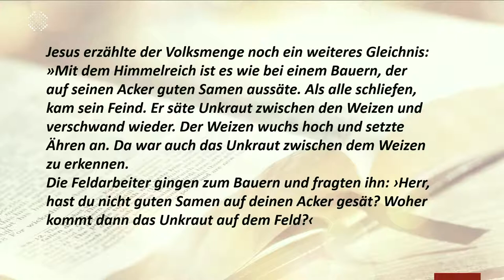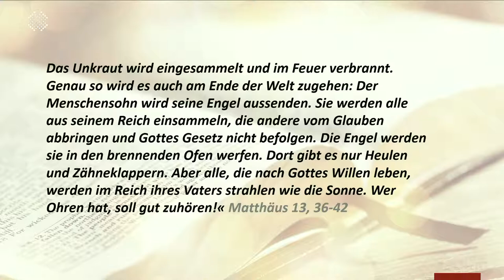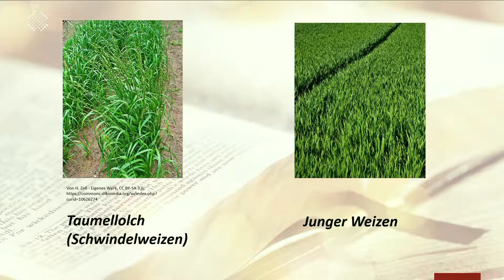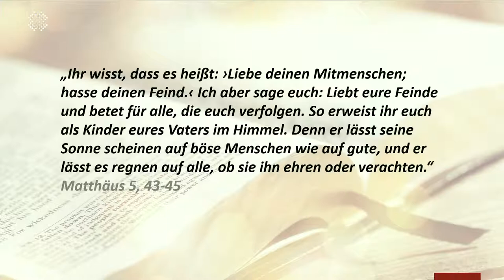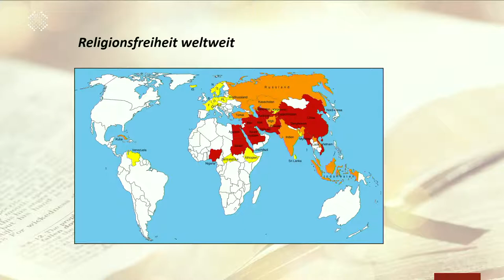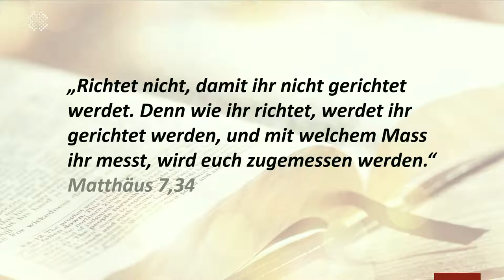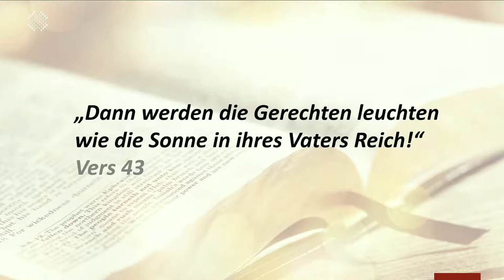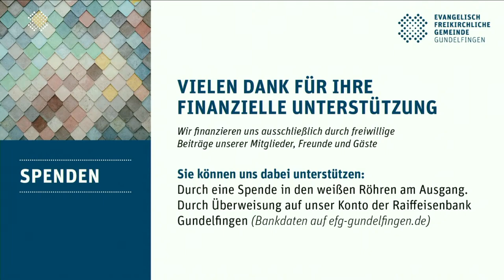Predigt vom 08.05.2022 - Toleranz / Die letzte Entscheidung fällt Gott - Pastor Markus Endlich